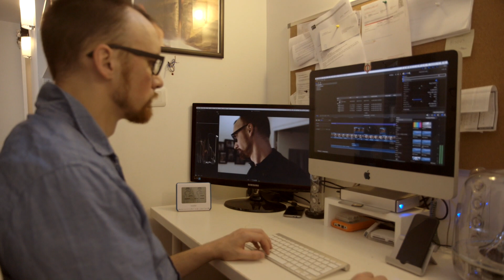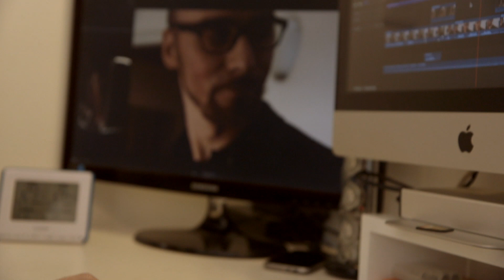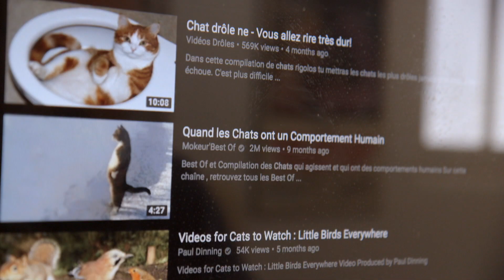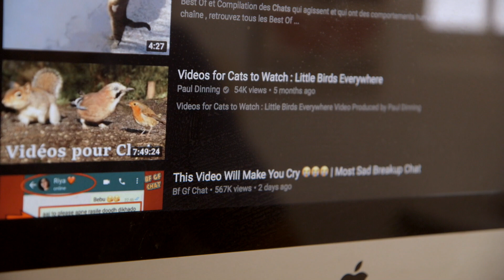Paul Veyre, putain de chats !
Créateur de la web-série "Paul Veyre", le comédien Paul Boulet commence à en avoir ras le bol que son travail ne soit pas plus apprécié du grand public. Alors pour satisfaire les internautes en quête de sensations fortes, il a décidé d'accoucher d'une vidéo-choc comme les utilisateurs de YouTube les affectionne tant...